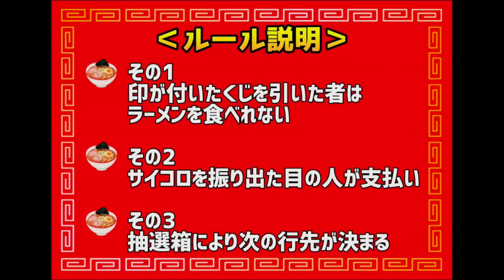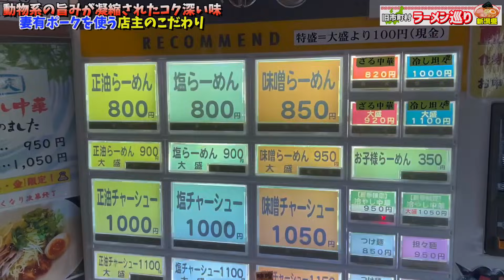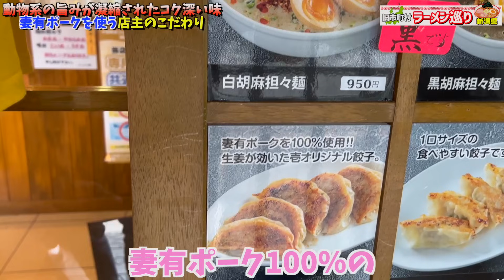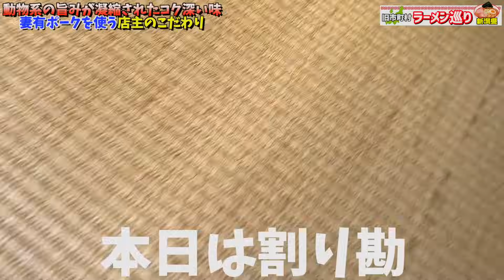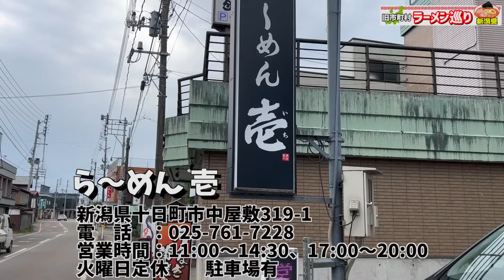第50回新潟県ラーメン巡り川西町編【らーめん壱】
【もうひとつのチャンネル】◆This is ZAIGOMON◆

コメ欄にてオリジナルスタンプが使える
見逃しライブ配信や未公開映像などが見れます

グッズ販売【オリジナルTシャツ】などの購入はコチラ

贈り物やプレゼントなどもDM下さい